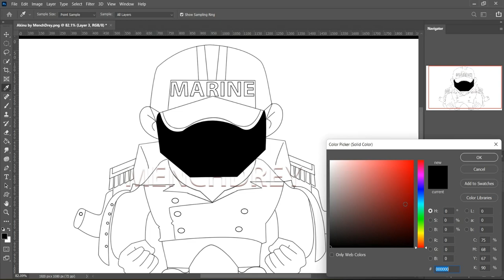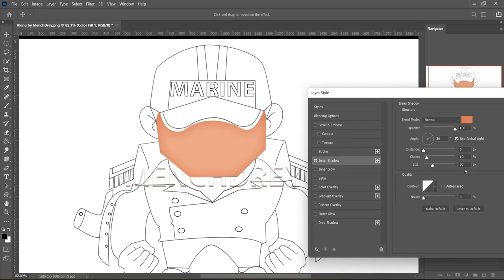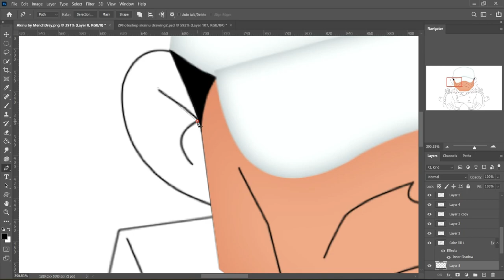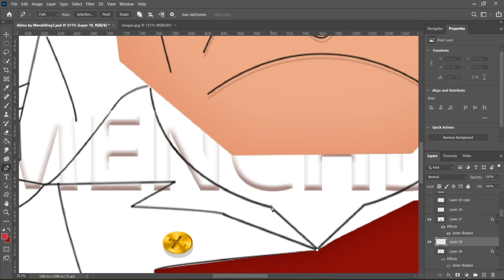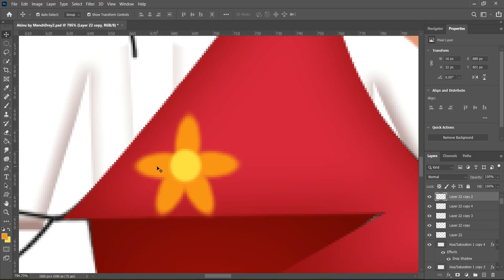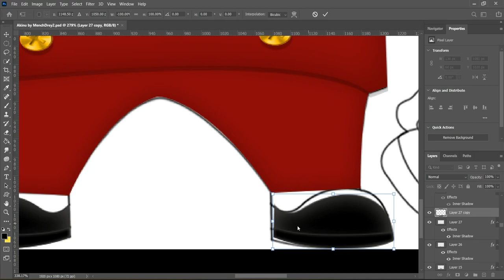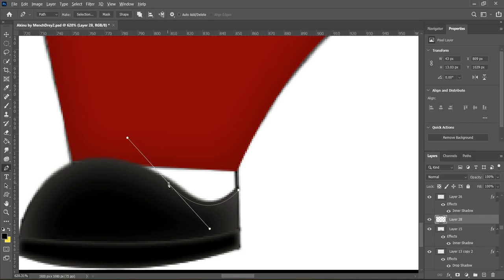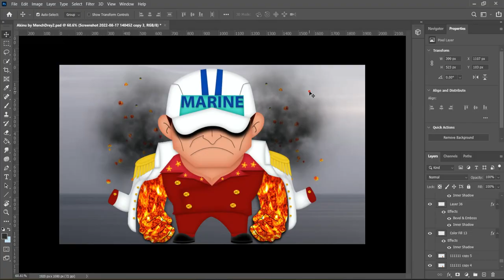AKAINU (FLEET ADMIRAL) | Photoshop Speed Art | MenchDrey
AKAINU (FLEET ADMIRAL) in Photoshop  (Speed Art)